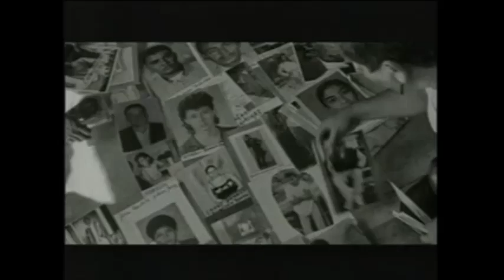MARIO "URAKAN" MACIAS VS MARTIN "PINI" CASILLAS